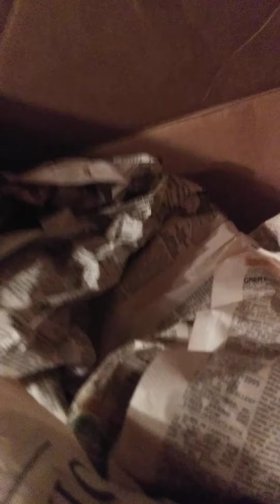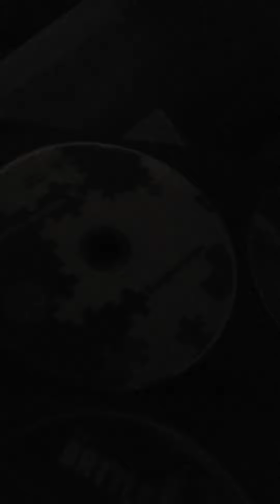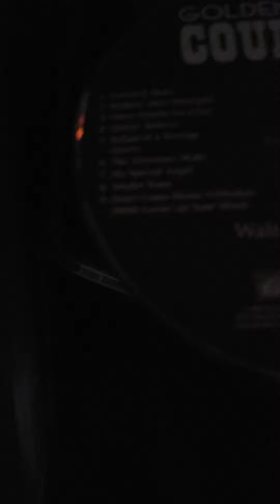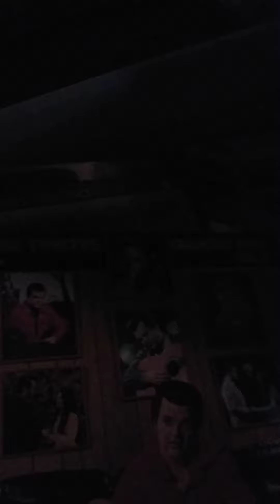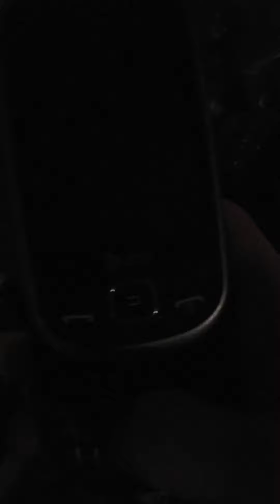My basement tour